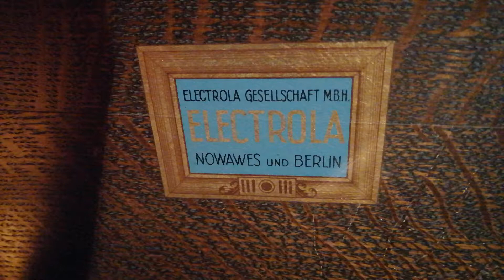"Frenesi" - Artie Shaw (1940)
Artie Shaw and his Orchestra. Recorded in Hollywood on March 3rd 1940.
This His Master's Voice record is played on an Electrola table top Gramophone, model 130 from ca. 1930!